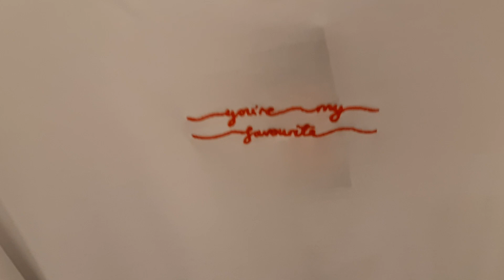МARKS & SPENCER SALE👗ЛЕТНЯЯ КОЛЛЕКЦИЯ 🌹ПРИМЕРКА👛ЦЕНЫ🌹